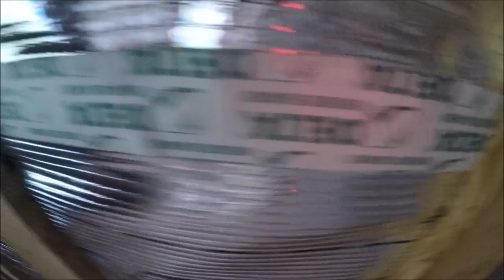Монтаж цементно песчаной черепицы.